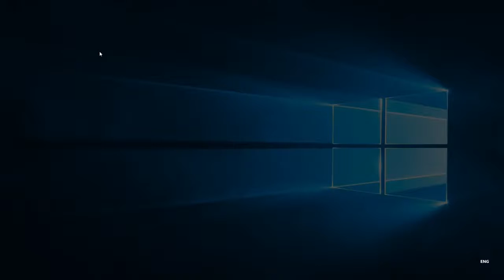Rules Of Survival Glutamin 3 0 RoS WALLHACK Aimbot ESP Chams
PASS: 1111